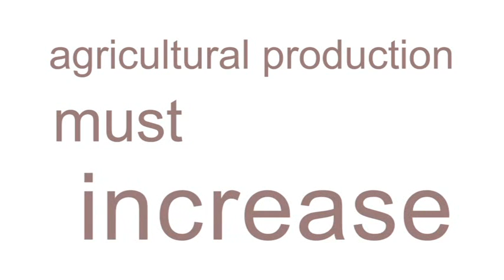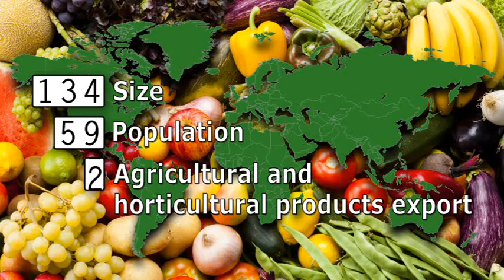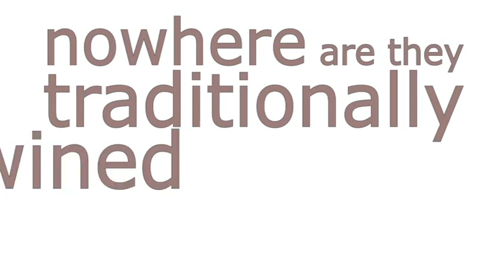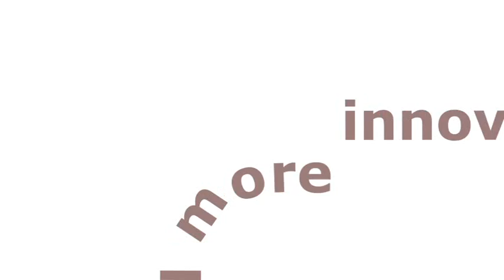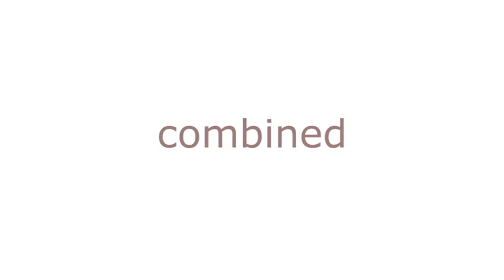Westland - Where nature meets innovation